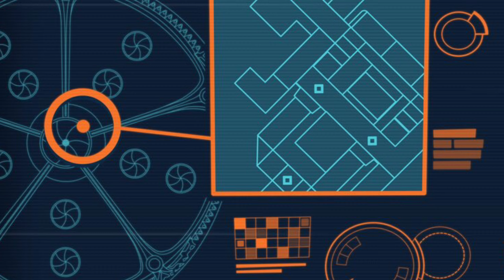NEW Live Event TEASER #2 Season 7 Chapter 2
NEW Live Event September 12 4PM ET